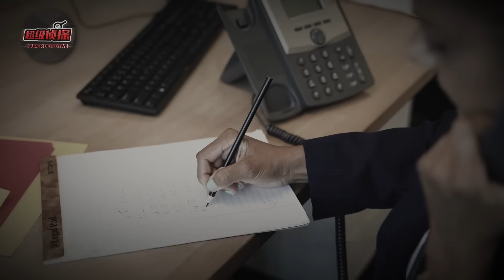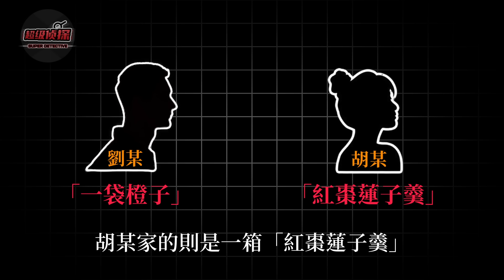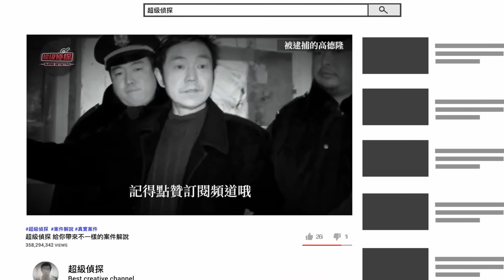17歲男孩因一輛自行車被同學活活打死，高管父親謀劃五年自制數十枚炸彈復仇！最後結局卻讓人唏噓！｜超級偵探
17歲乖巧兒子被霸淩致死
讓一位父親走上了不歸復仇路
四年時間裏
他自學成才
以炸魚為幌子 自制十余枚炸彈
只為報復當年被輕判的仇人
然而令人沒想到的是
最終他卻落得了一個更加悲慘的結局.